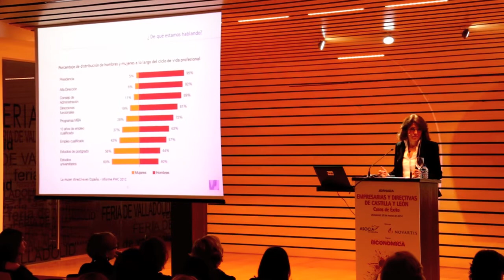Jornada. Empresarias y Directivas de Castilla y León. Casos de éxito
Más de 250 personas asitieron a la jornada 'Empresarias y Directivas de Castilla y León. Casos de éxito', organizada por la revista Castilla y León Económica con el patrocinio de Asocia Inversión de la Fundación Caja de Burgos y de Novartis.